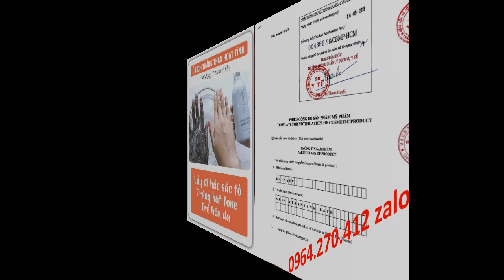Skin AEC Chính Hãng 0964270412 Zalo